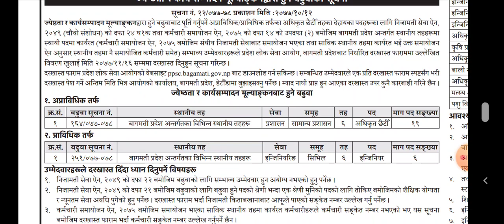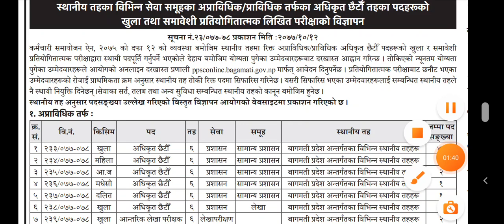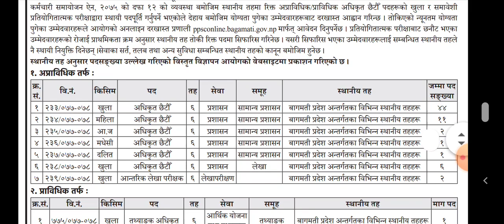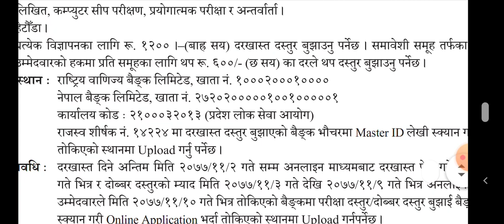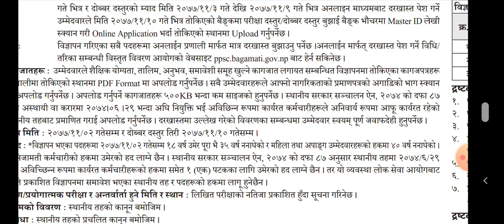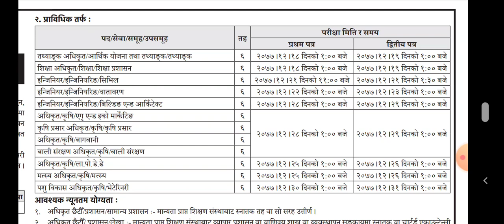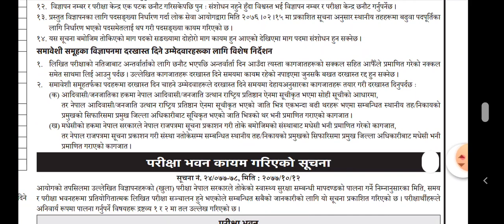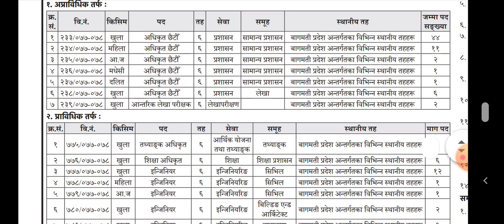बाग्मती प्रदेश लोकसेवा आयोगको सूचना Government job vacancy 2077-10-12